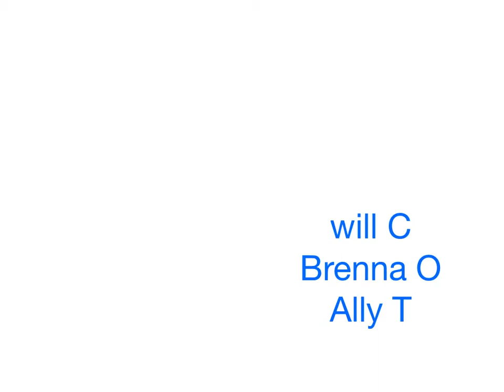5He unfair marathon